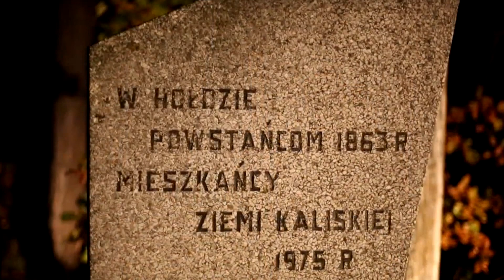Murowaniec - mogiły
Zbiornik Murowaniec. Śladami powstańców styczniowych i kurhanów sprzed tysięcy lat.